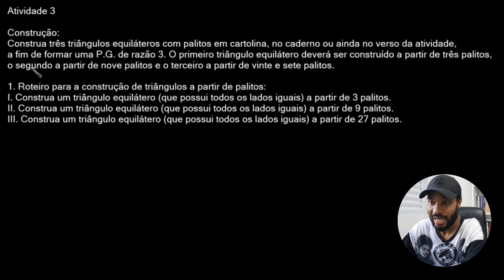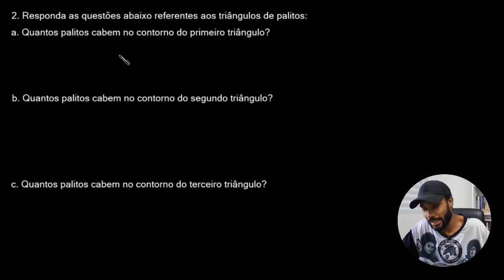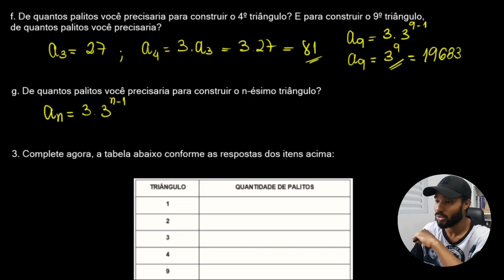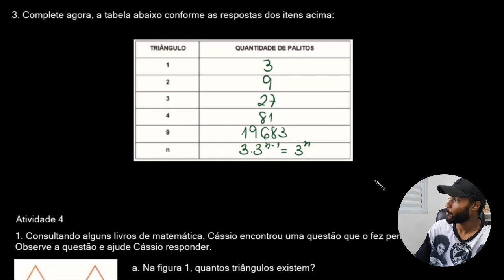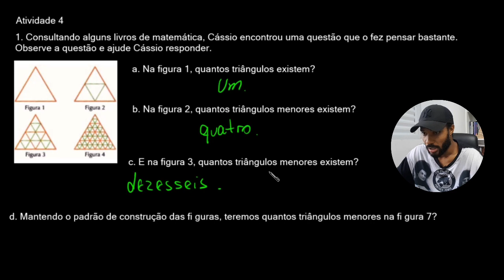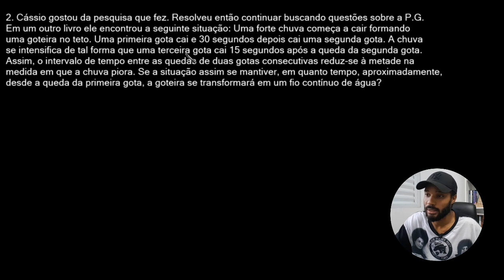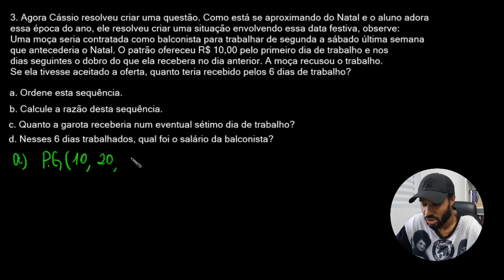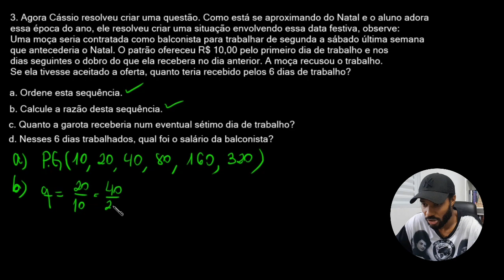APRENDER SEMPRE | 3ª SÉRIE E.M | H03 - RESOLVER PROBLEMAS QUE ENVOLVAM P.G. [PARTE 4] - FINAL